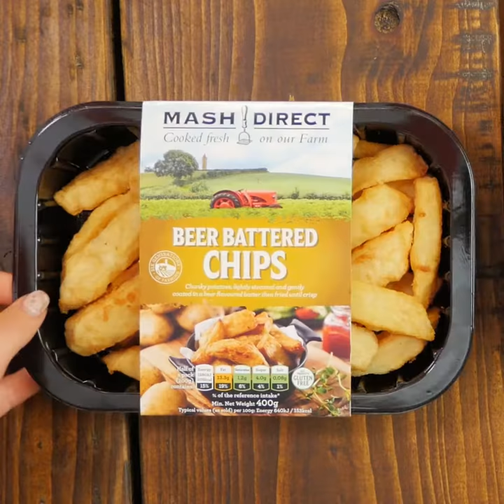Mash Direct - Whiskey Glazed Burger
It’s Father’s Day this weekend!  Don’t panic if you don’t have a plan, we’re here to save the day!

Treat your Dad to our Whiskey Glazed Burger with our Beer Battered Onion Rings and Chips! Give it a try yourself for the ultimate Father’s Day Meal!